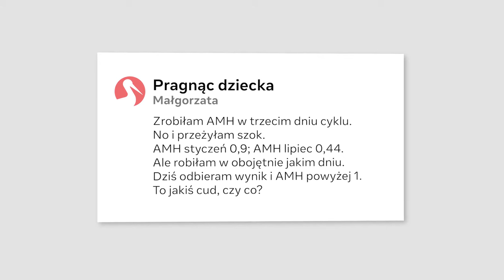Vlog #21 Więcej ciekawostek o hormonie AMH - Szczecin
Czy stężenie AMH może się różnić w zależności od dnia? Jeśli tak, to co na to wpływa? Co ma wspólnego z tym cykl jajnikowy? Czy można poprawić poziom hormonu antymüllerowskiego? Jakie jest najlepsze miejsce do wykonania badania AMH, aby wynik był najbardziej wiarygodny? Jeśli ciekawią Was odpowiedzi na te pytania, to koniecznie obejrzyjcie 21 odcinek naszego VLOG'a z udziałem dr n. med. Przemysława Ciepieli, specjalisty ds. leczenia niepłodności z Kliniki Bocian w Szczecinie.

Zachęcamy Was do subskrypcji naszego kanału, dzięki temu nie przegapicie kolejnych premier VLOG’a i innych nagrań z udziałem ekspertów ds. leczenia niepłodności z Warszawy, Katowic, Białegostoku, Poznania i Szczecina, Łodzi i Lublina.